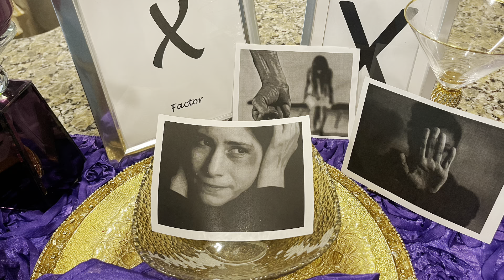How To Style A Kitchen Island For Two|Domestic Violence Awareness 💜💜💜|Love Is Patient |GLAM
We’re absolutely honored to participate with some amazing content creators in this collaboration.  Although the topic is heavy, it’s so necessary. Domestic Violence can be detrimental to the victims and those who truly love them.  Watching someone go through it can affect their loved ones for years to come.   LOVE IS PATIENT LOVE IS KIND is true. If what you’re experiencing isn’t patience or kindness, it ITS NOT LOVE….

MAKE HIM/HER AN X…..

We hope you enjoy our video and learn something you didn’t know. We would LOVE to have YOU!

Wonderful ladies in this collaboration

BLESSINGS,
Nikki and Angel 😇